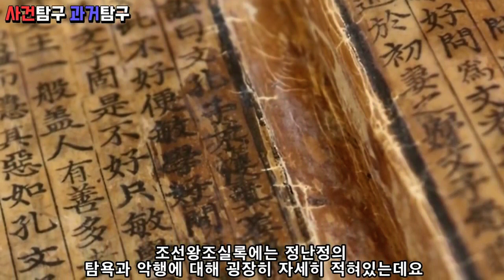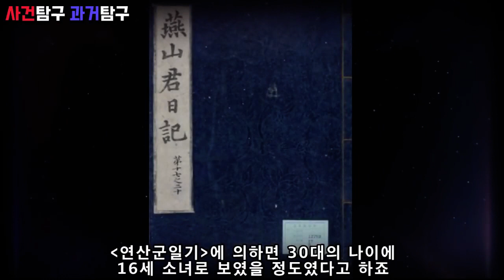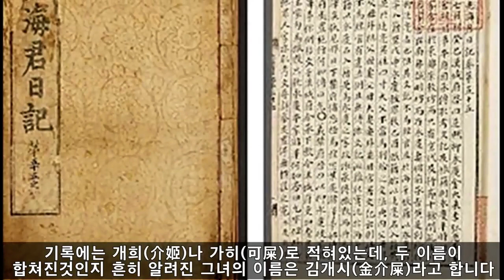조선시대 3대 악녀 + @ 몰아보기. 장녹수, 장희빈, 정난정, 김개시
조선시대 3대 악녀, 또는 3대 요부라 불리는
장녹수, 장희빈, 정난정, 김개시에 대한 이야기 입니다

감사합니다!